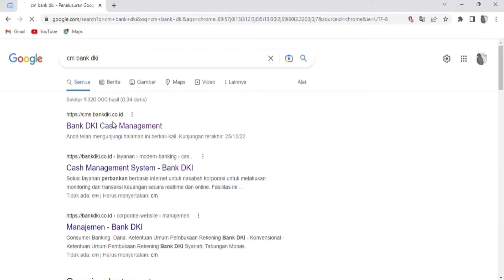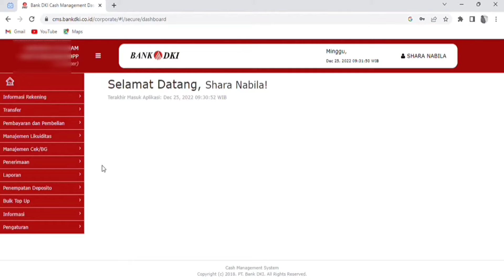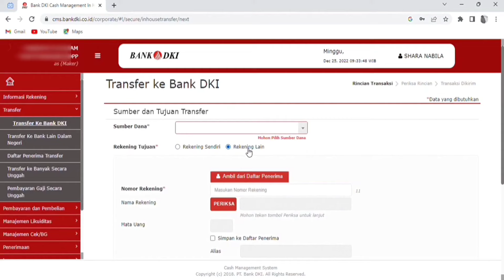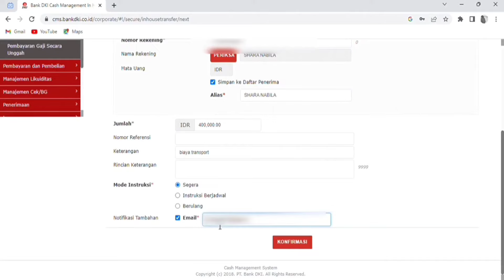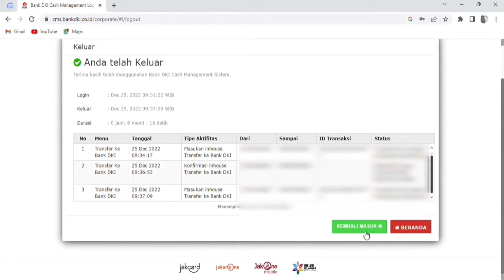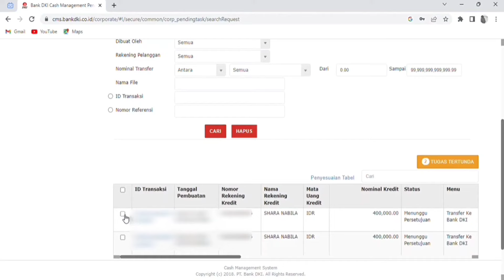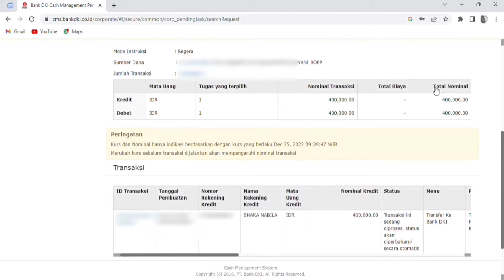CARA TRANSFER KE SESAMA BANK DKI MELALUI CMS (CASH MANAGEMENT SYSTEM)|| TK ISLAM MUFTI MULYANI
jika ada pertanyaan atau permintaan pembuatan video mengenai cms bisa ketik dikolom komentar 💪